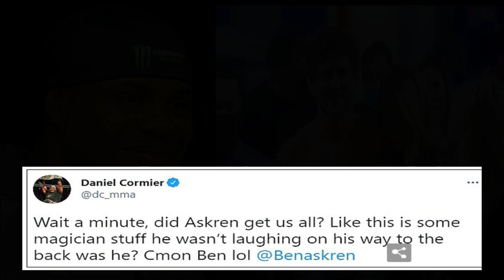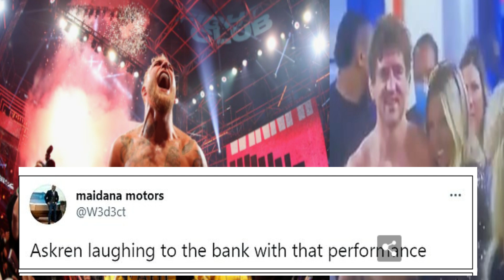CORMIER: MAY DUDA SA LABANANG PAUL VS. ASKREN | MAY DRAMA DAW SA LABAN | GAME FIXING BA?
ANG DATING UFC HEAVYWEIHT AT LIGHTHEAVYWEIGHT CHAMPION NA SI DANIEL CORMER AY DUDA NA GAME FIXING ANG LABAN NI PAUL AT ASKREN.